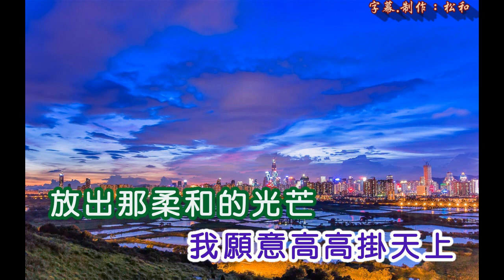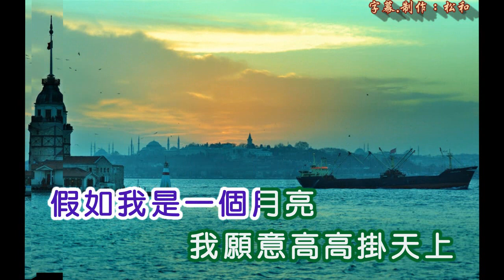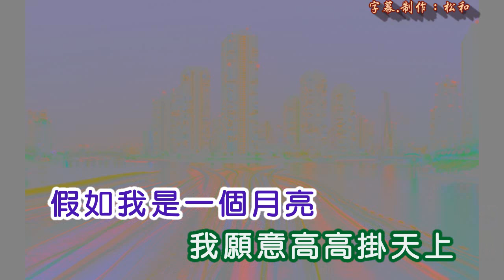凌震 ~ 我爱月亮